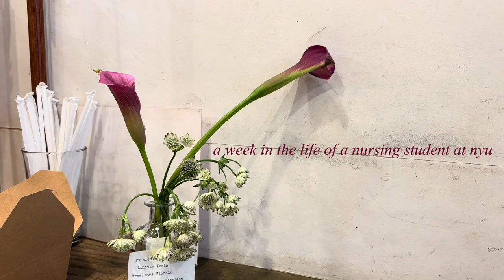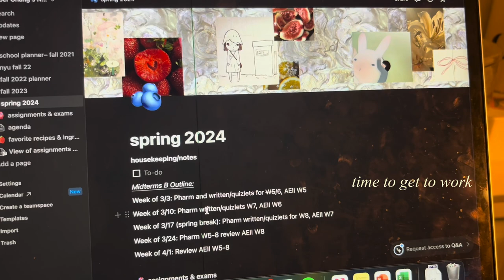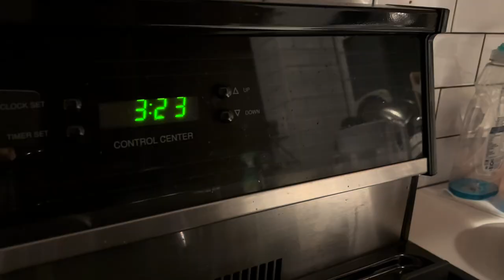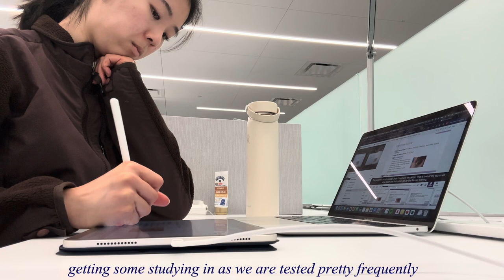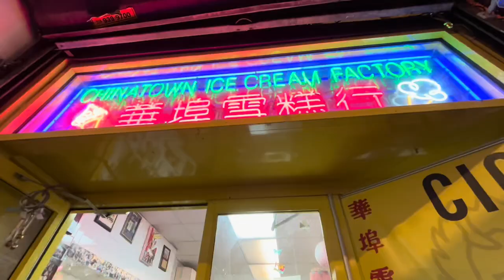a week in the life of a nursing student at nyu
hi!
I am currently a nursing student at nyu and wanted to share what a week in my life was like! I remember doing research on what nursing school was like when I was applying and preparing to start, so I wanted to share another example of what it is like going to nursing school in new york city! Follow along with me as I study, play volleyball, spend time with friends, and attend my clinicals. Enjoy :)